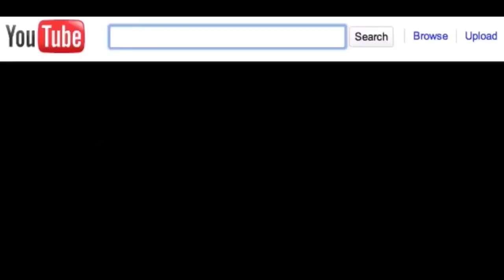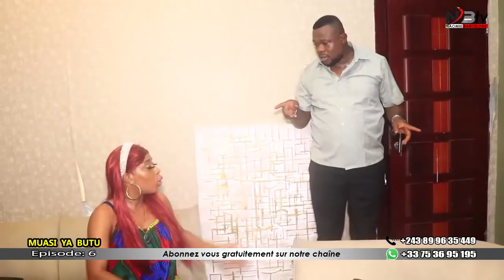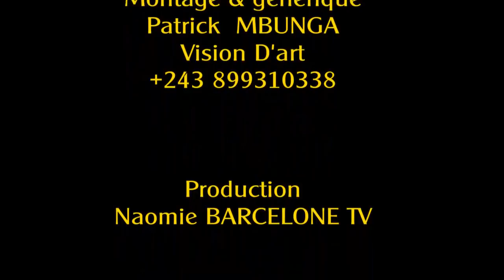MUASI YA BUTU :6ÈME PARTIE FILM CONGOLAIS NOUVEAUTÉ 2021